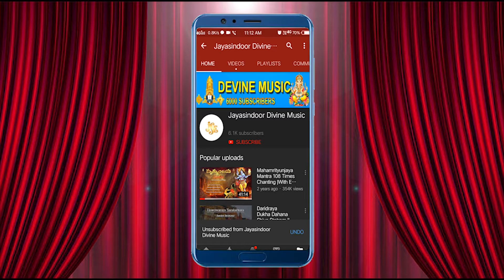Hanuman Chalisa Telugu Lyrics | anjaneya swamy songs | lod hanuman | Jayasindoor Divine Music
అతులిత బలధామం స్వర్ణశైలాభదేహమ్
దనుజవనకృశానుం జ్ఞానినామగ్రగణ్యం

సకలగుణనిధానం వానరాణామధీశం
రఘపతిప్రియభక్తం వాతజాతంనమామి ..

గోష్పా డీకృత వారాశిం
మశకీకృత రాక్షసం
రామాయణ మహా మల
రత్నం వన్డే అనిలాత్మజామ్

యాత్ర యాత్ర రఘునాధ కీర్తనం
తత్ర తత్ర కృతమా స్తకాంజలం
బాష్ప వారి పరిపూర్ణ లోచనం
మారుతిం నామాట రక్షన్తకం

శ్రీ గురు చరణ సరోజ రజ నిజమన ముకుర సుధారి |
వరణౌ రఘువర విమలయశ జో దాయక ఫలచారి ‖

బుద్ధిహీన తనుజానికై సుమిరౌ పవన కుమార |
బల బుద్ధి విద్యా దేహు మోహి హరహు కలేశ వికార ‖

జయ హనుమాన జ్ఞాన గుణ సాగర
జయ కపీశ తిహు లోక ఉజాగర
రామదూత అతులిత బలధామా
అంజని పుత్ర పవనసుత నామా

మహావీర విక్రమ బజరంగీ
కుమతి నివార సుమతి కే సంగీ
కంచన వరణ విరాజ సువేశా |
కానన కుండల కుంచిత కేశా ‖ 4 ‖

హాథవజ్ర ఔ ధ్వజా విరాజై |
కాంథే మూంజ జనేవూ సాజై ‖ 5‖
శంకర సువన కేసరీ నందన |
తేజ ప్రతాప మహాజగ వందన ‖ 6 ‖

విద్యావాన గుణీ అతి చాతుర |
రామ కాజ కరివే కో ఆతుర ‖ 7 ‖
ప్రభు చరిత్ర సునివే కో రసియా |
రామలఖన సీతా మన బసియా ‖ 8‖

సూక్ష్మ రూపధరి సియహి దిఖావా |
వికట రూపధరి లంక జలావా ‖ 9 ‖
భీమ రూపధరి అసుర సంహారే |
రామచంద్ర కే కాజ సంవారే ‖ 10 ‖

లాయ సంజీవన లఖన జియాయే |
శ్రీ రఘువీర హరషి ఉరలాయే ‖ 11 ‖
రఘుపతి కీన్హీ బహుత బడాయీ |
తుమ మమ ప్రియ భరత సమ భాయీ ‖ 12 ‖

సహస్ర వదన తుమ్హరో యశగావై |
అస కహి శ్రీపతి కంఠ లగావై ‖ 13 ‖
సనకాదిక బ్రహ్మాది మునీశా |
నారద శారద సహిత అహీశా ‖ 14 ‖

యమ కుబేర దిగపాల జహాం తే |
కవి కోవిద కహి సకే కహాం తే ‖ 15 ‖
తుమ ఉపకార సుగ్రీవహి కీన్హా |
రామ మిలాయ రాజపద దీన్హా ‖ 16 ‖

తుమ్హరో మంత్ర విభీషణ మానా |
లంకేశ్వర భయే సబ జగ జానా ‖ 17 ‖

యుగ సహస్ర యోజన పర భానూ |
లీల్యో తాహి మధుర ఫల జానూ ‖ 18 ‖

ప్రభు ముద్రికా మేలి ముఖ మాహీ |
జలధి లాంఘి గయే అచరజ నాహీ ‖ 19 ‖
దుర్గమ కాజ జగత కే జేతే |
సుగమ అనుగ్రహ తుమ్హరే తేతే ‖ 20 ‖

రామ దుఆరే తుమ రఖవారే |
హోత న ఆజ్ఞా బిను పైసారే ‖ 21 ‖
సబ సుఖ లహై తుమ్హారీ శరణా |
తుమ రక్షక కాహూ కో డర నా ‖ 22 ‖

ఆపన తేజ సమ్హారో ఆపై |
తీనోం లోక హాంక తే కాంపై ‖ 23 ‖
భూత పిశాచ నికట నహి ఆవై |
మహవీర జబ నామ సునావై ‖ 24 ‖

నాసై రోగ హరై సబ పీరా |
జపత నిరంతర హనుమత వీరా ‖ 25 ‖
సంకట సే హనుమాన ఛుడావై |
మన క్రమ వచన ధ్యాన జో లావై ‖ 26 ‖

సబ పర రామ తపస్వీ రాజా |
తినకే కాజ సకల తుమ సాజా ‖ 27 ‖
ఔర మనోరధ జో కోయి లావై |
తాసు అమిత జీవన ఫల పావై ‖ 28 ‖

చారో యుగ ప్రతాప తుమ్హారా |
హై ప్రసిద్ధ జగత ఉజియారా ‖ 29 ‖
సాధు సంత కే తుమ రఖవారే |
అసుర నికందన రామ దులారే ‖ 30 ‖

అష్ఠసిద్ధి నవ నిధి కే దాతా |
అస వర దీన్హ జానకీ మాతా ‖ 31 ‖
రామ రసాయన తుమ్హారే పాసా |
సదా రహో రఘుపతి కే దాసా ‖ 32 ‖

తుమ్హరే భజన రామకో పావై |
జన్మ జన్మ కే దుఖ బిసరావై ‖ 33 ‖
అంత కాల రఘుపతి పురజాయీ |
జహాం జన్మ హరిభక్త కహాయీ ‖ 34 ‖

ఔర దేవతా చిత్త న ధరయీ |
హనుమత సేయి సర్వ సుఖ కరయీ ‖ 35 ‖
సంకట క(హ)టై మిటై సబ పీరా |
జో సుమిరై హనుమత బల వీరా ‖ 36 ‖

జై జై జై హనుమాన గోసాయీ |
కృపా కరహు గురుదేవ కీ నాయీ ‖ 37 ‖
జో శత వార పాఠ కర కోయీ |
ఛూటహి బంది మహా సుఖ హోయీ ‖ 38 ‖

జో యహ పడై హనుమాన చాలీసా |
హోయ సిద్ధి సాఖీ గౌరీశా ‖ 39 ‖

తులసీదాస సదా హరి చేరా |
కీజై నాథ హృదయ మహ డేరా ‖ 40 ‖

పవన తనయ సంకట హరణ - మంగళ మూరతి రూప్ |
రామ లఖన సీతా సహిత - హృదయ బసహు సురభూప్ ‖
సియావర రామచంద్రకీ జయ | పవనసుత హనుమానకీ జయ | బోలో భాయీ సబ సంతనకీ జయ |
Song: Sri Hanuman Chalisa
Singer: Lalitha, H.Y.D
Lyrics: Thulasi das
Label: Jayasindoor Entertainments
Lalitha,Jayasindoor Divine Music,Sri Hanuman Chalisa With Telugu Lyrics,Sri Hanuman Chalisa,Jayasindoor Rajesh,Lalitha,Thulasi das,hanuman